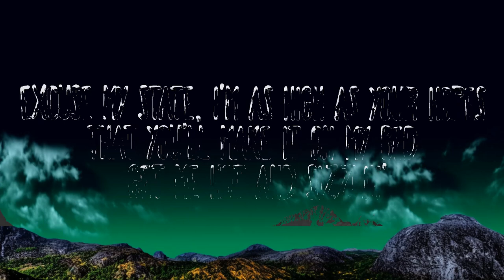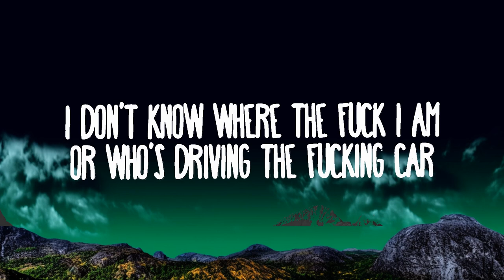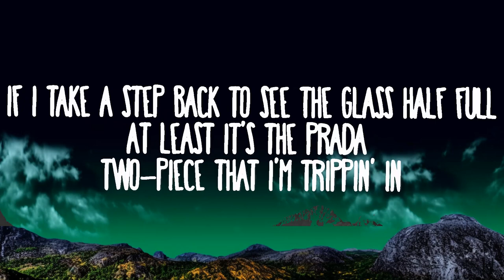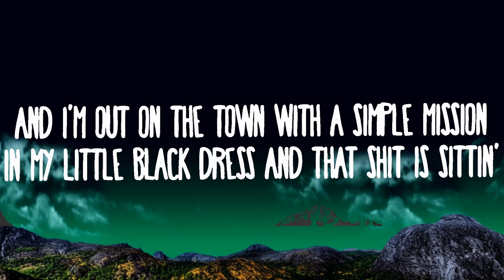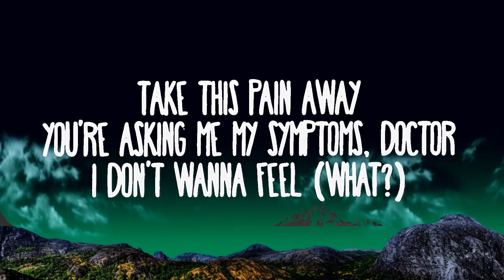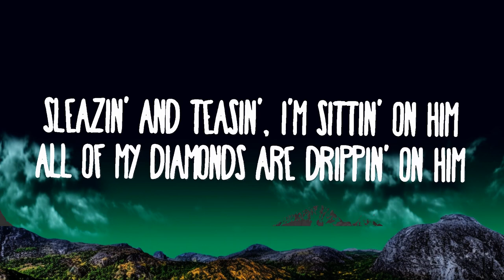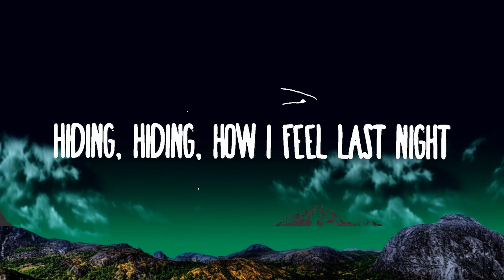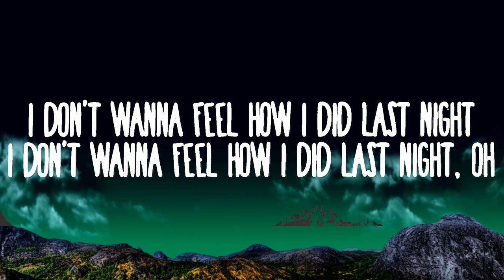RAYE - Escapism. feat. 070 Shake | Top Best Songs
RAYE - Escapism. feat. 070 Shake
» Descargar:

(Lyrics):
[Intro: RAYE]

The man that I yêu sat me down last night

Be at p